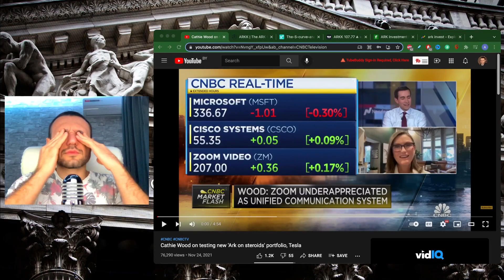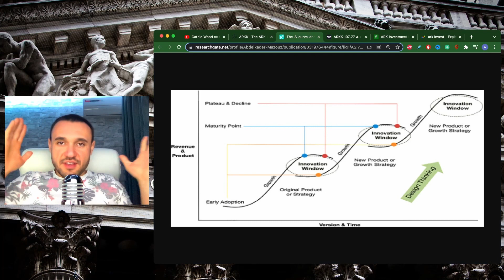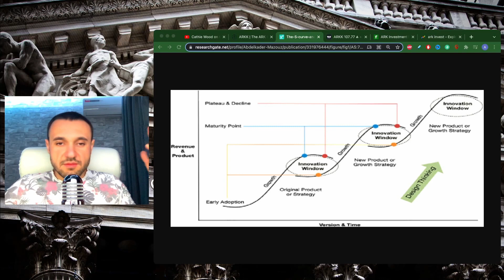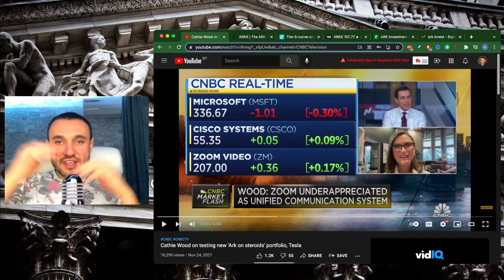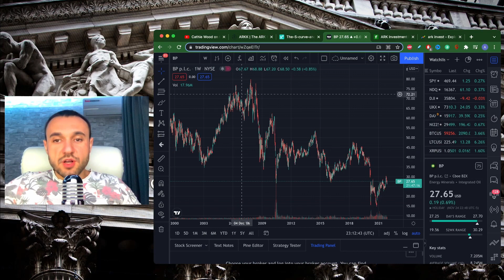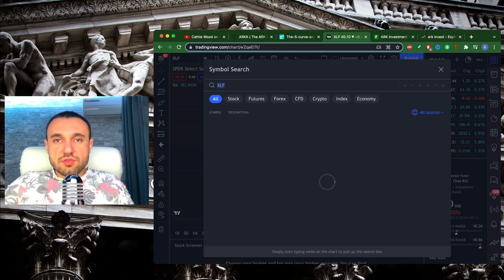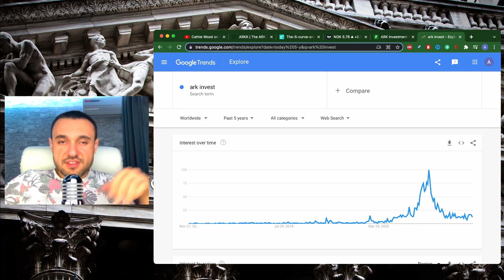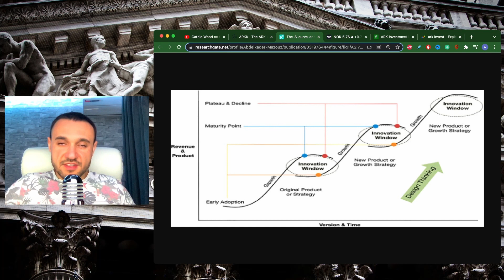“Раскачаем ваши инвестиции” - Новая стратегия от Кэти Вуд и Ark Invest. Все, что вам нужно знать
+ Бесплатный доступ в инвестиционный клуб Modern Rentier от 3 до 6 месяцев

Контакт для записи: Telegram - @amihaylets